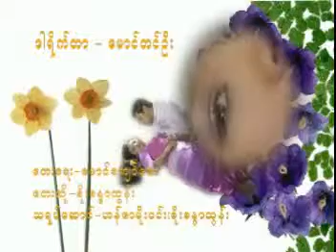A-tate Hmar Lae Moe Thae Boo Tael------Soe Sandar Htun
The 291th song.It belongs to its owner. Models are Hanzar Soe Win, a girl and Soe Sandar,an attractive singer.